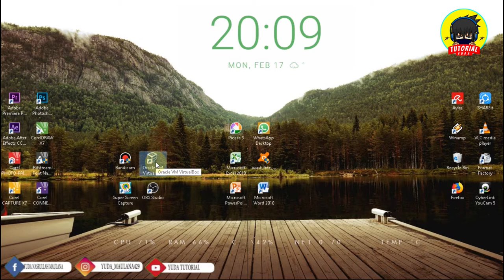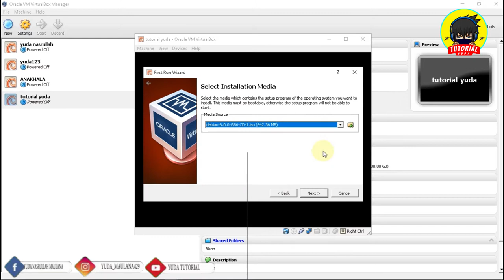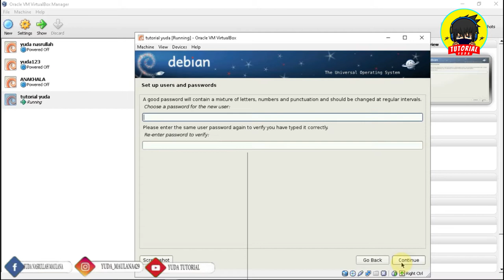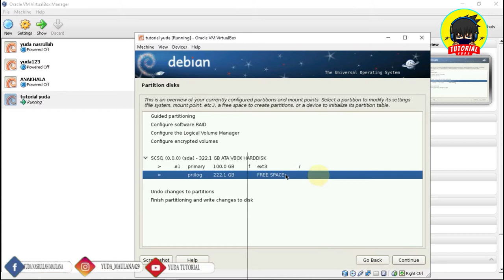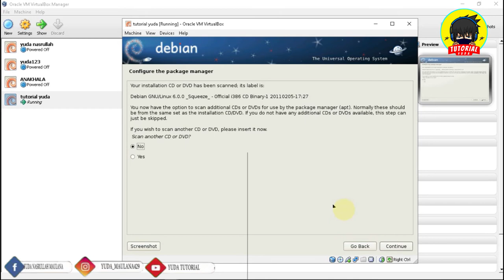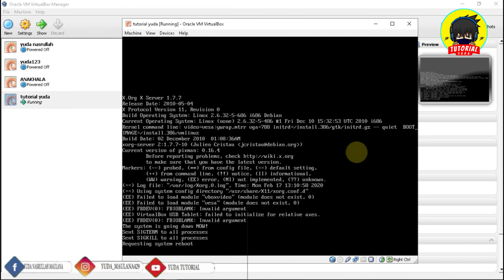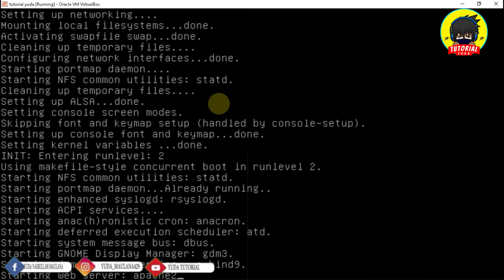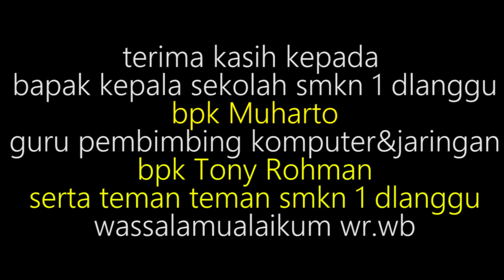Tutorial cara memasang Linux Debian //virtual box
Assalamualaikum wr.wb
Disini saya membuat tutorial cara memasang Linux Debian dengan virtual box
Nama:Yuda Nasrullah Maulana
No:33
Kls:x mm1
Bahan-bahan :
•Aplikasi Virtual Box: